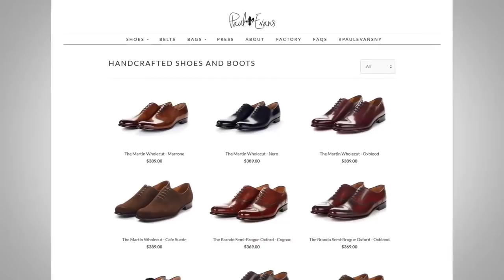5 пар мужской обуви, которая должна быть у каждого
5 пар мужской обуви, которая должна быть у каждого

Сегодня Антонио расскажет и покажет вам 5 пар мужской обуви и порядок, в котором их следует покупать. Речь пойдет о туфлях.

Итак, 5 обязательных пар мужской обуви:

1. - 1:46 - Балморал оксфорды.
2. - 3:07 - Полуботинки.
3. - 3:48 - Слипоны (туфли без шнуровки).
4. - 5:11 - Туфли-ботинки.
5. - 6:18 - Повторение увиденного.

Джентльмены, когда речь заходит об обуви, то вам следует найти те самые туфли под вашу потребность. Не жалейте денег на хорошую обувь!